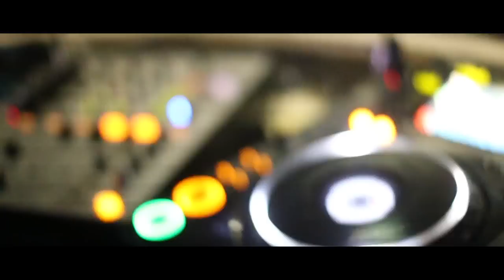Thriller Nights @ Boiler Room | 12.02.15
Το 5 είναι ο αριθμός της ψυχής και σηματοδοτεί την επιθυμία για ανανέωση... Με το ίδιο σκεπτικό οι Beat-les Productions σκηνοθέτησαν για εσάς ένα Thriller Nights Party διαφορετικό σε εικόνα δίνοντας μεγαλύτερη έμφαση στο chic and glam σκηνικό αλλά ταυτόχρονα κρατώντας τις μουσική ενορχήστρωση που εδώ και 5 χρόνια φιγουράρει στην κορυφή . Το νέο μας σπίτι από τις 11 Σεπτέμβρη για κάθε ξεχωριστή Πέμπτη θα είναι το Boiler Room που με την μοναδική ανακαίνιση του δεν έχει να ζηλέψει τίποτα από τα μεγαλύτερα clubs του εξωτερικού. Σας περιμένουμε λοιπόν να κάνουμε την διασκεδασή μας ''Fetich'' μέχρι πρωίας !
- Mainstream Sounds
Bobito Tzemanakis & Vido From *Beat-les Music - Fezz
- Live Performance by Brunito
- Indoor & Outdoor Firework Show
- Sensual Dancers

Event Info:
- Arrival Time: 23:00
- Dress Code: Chic & Glam
- Boys & Girls Should Be Balanced
- Reservations Attendance Strictly Until 01.00
- Covered by FeelFamous.gr

Boiler Room Info:
-Type of Venue: NightClub
-Clientele: Stylish
-Main Area
-Drinks Served: Spirits, Champagne, Special Cocktails